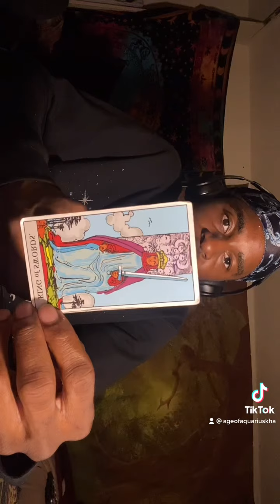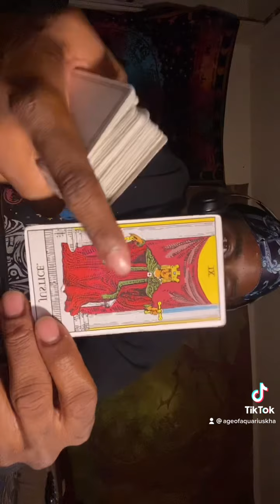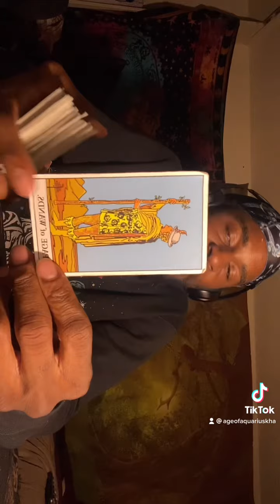LIBRA SUN CAPRICORN MOON LEO ♌️ TAROT CARD READING